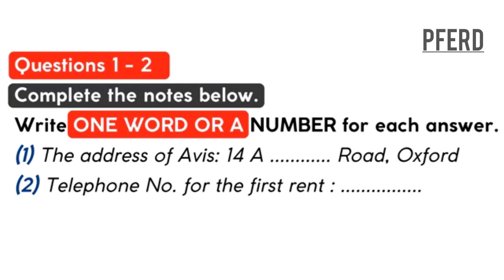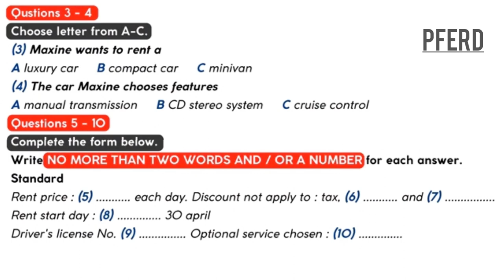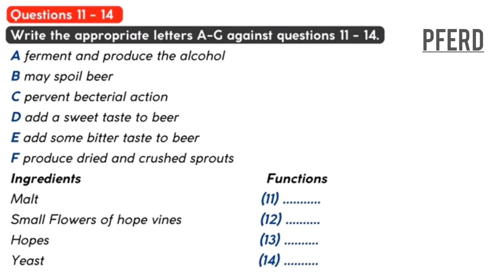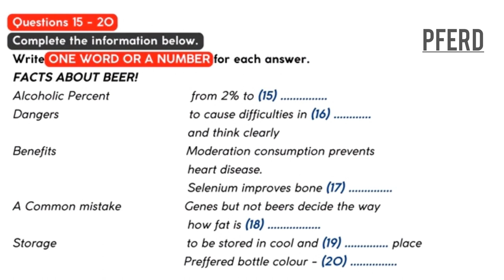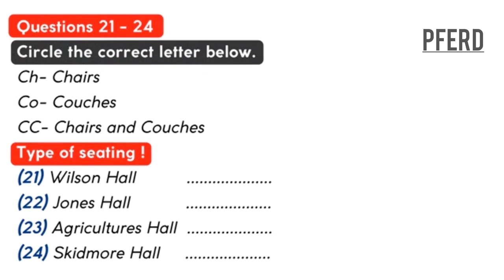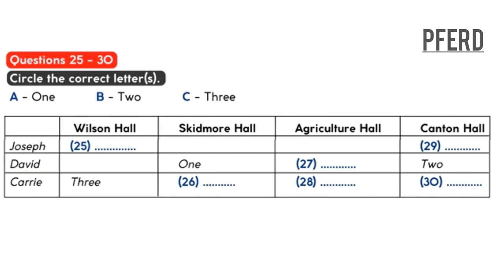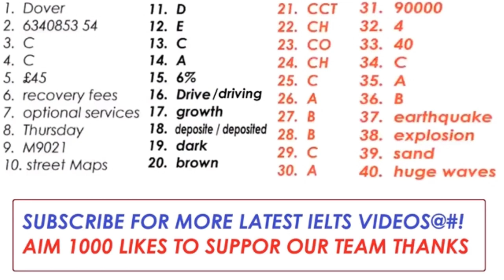IELTS| LISTENING ENGLISH| SPEAKING ACCENT| BRITISH COUNCIL| AEO| NEW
Main purpose of uploading the videos is to boost the English language understanding for learners and students